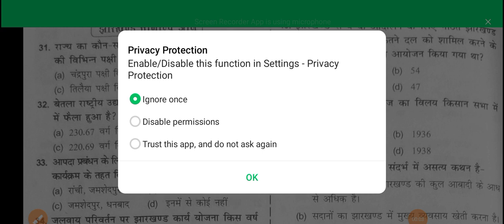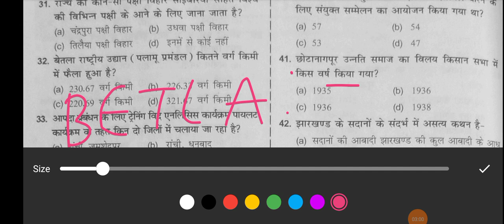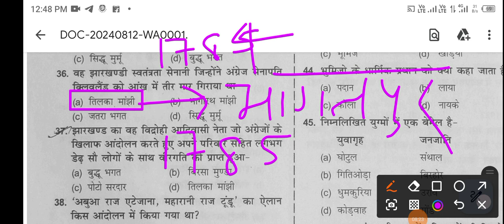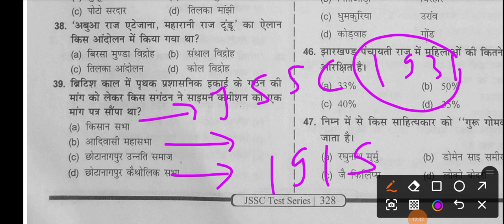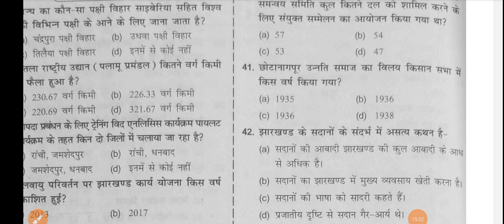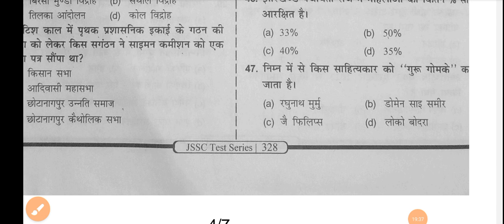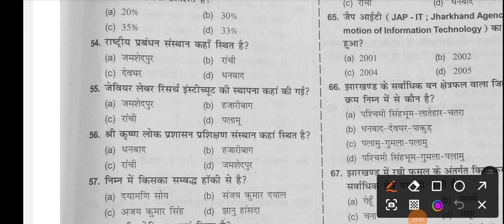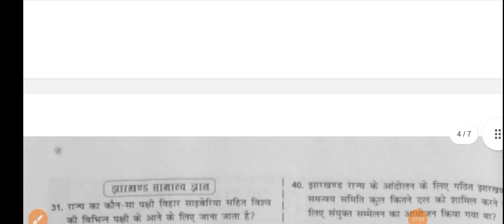||झारखंड सामान्य ज्ञान|| Jharkhand Competition Examination Jssc Syllabus based on Previous Year JSSC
Jharkhand community examination general question GK science based on Jharkhand
Jharkhand important MCQ based on previous year question
Jharkhand GK GS based on syllabus
Jharkhand GK GS general knowledge current affairs based on previous year question